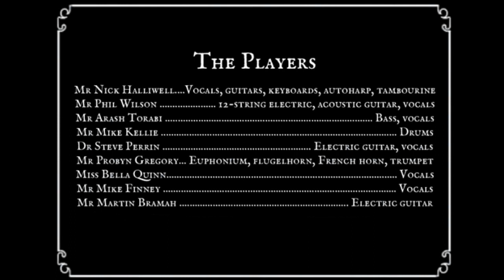The Granite Shore: Keeping Time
"Keeping Time" by The Granite Shore from the LP "Once More From The Top". Occultation Recordings RHEA7DF036. Released May 2015.
The Players
Mr Nick Halliwell: Vocals, guitars, keyboards, autoharp, tambourine
Mr Phil Wilson: 12-string electric, acoustic guitar, vocals
Mr Arash Torabi: Bass, vocals
Mr Mike Kellie: Drums
Dr Steve Perrin: Electric guitar, vocals
Mr Probyn Gregory: Euphonium, flugelhorn, French horn, trumpet
Miss Bella Quinn: Vocals
Mr Mike Finney: Vocals
Mr Martin Bramah: Electric guitar